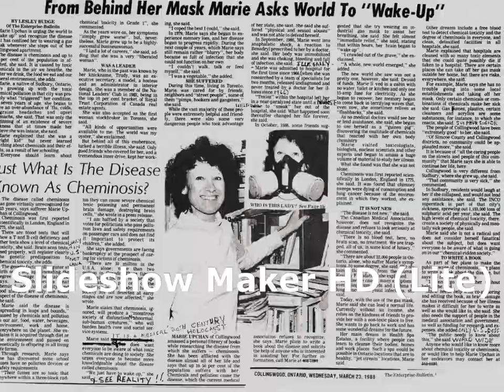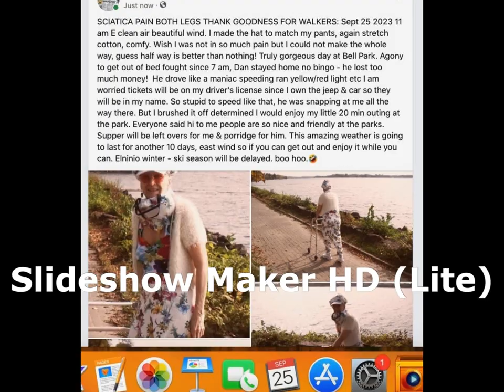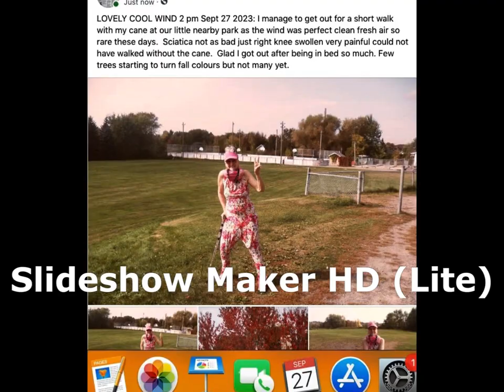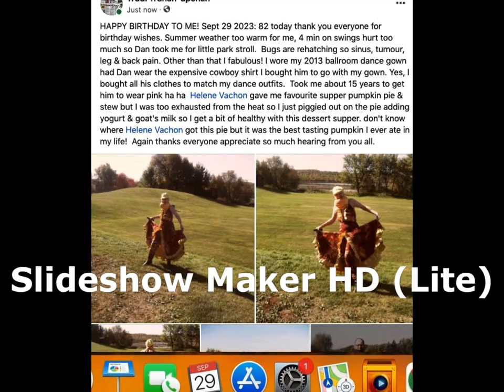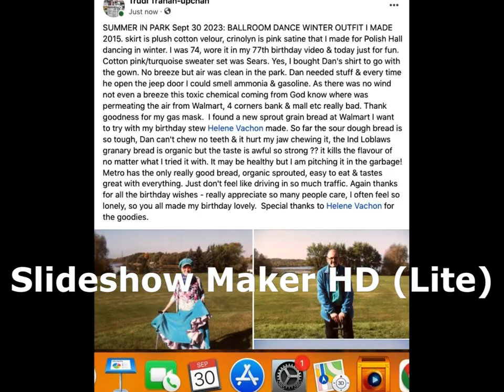BIRTHDAY 82 YRS CELEBRATION TO ME - TRUDI TRAHAN-UPCHAN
Celebrated 82 for the whole month of Sept this is the end 22-30th 2023 I am a miracle thanks to okra4life diet detox free research nonprofit no restrictions